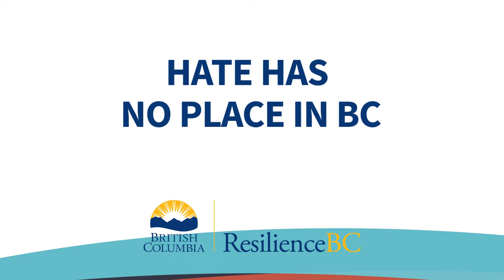仇恨在卑诗省没有立足之地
我们需要共同努力，通过了解何为仇恨、如何举报仇恨罪行为以及当我们目睹仇恨罪行时如何介入，来终止我们社区中的种族主义和仇恨。